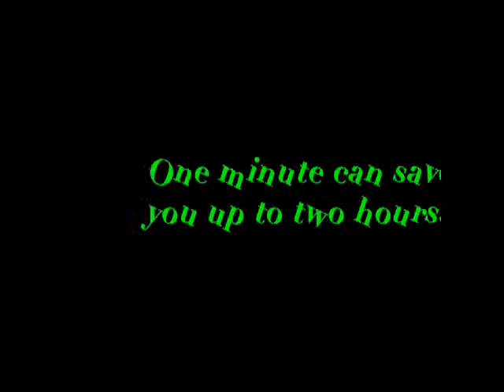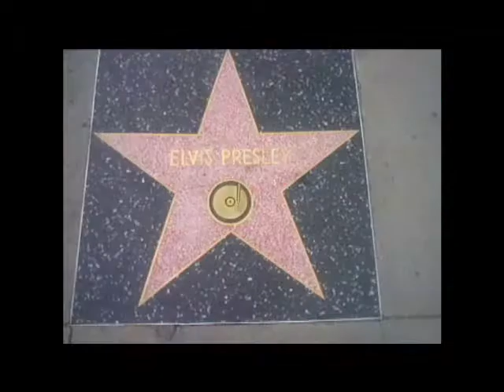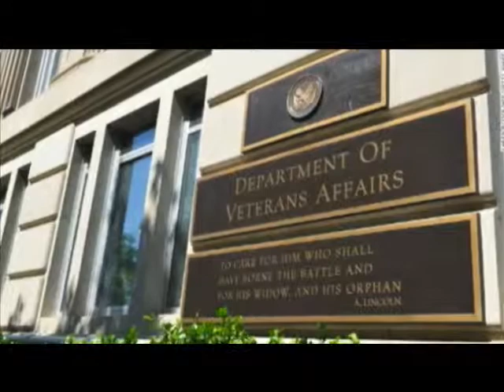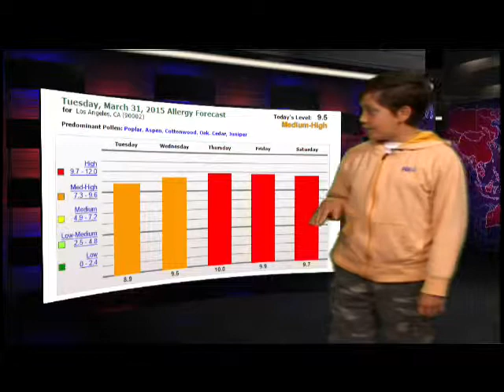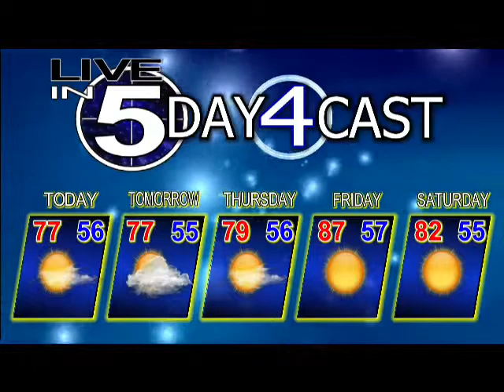Live in 5 Show 03-31-15 Tetzlaff Academy